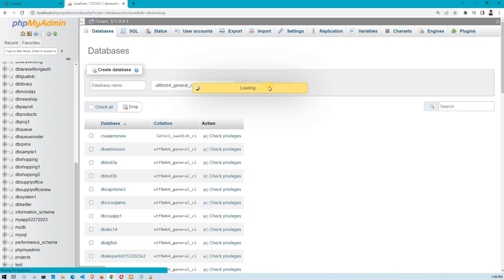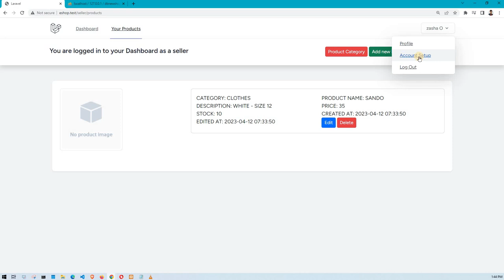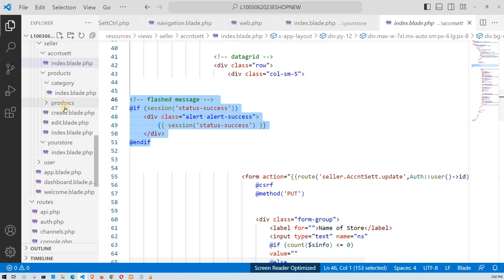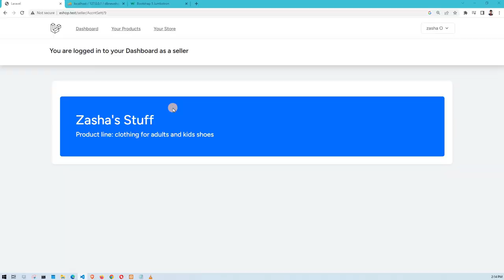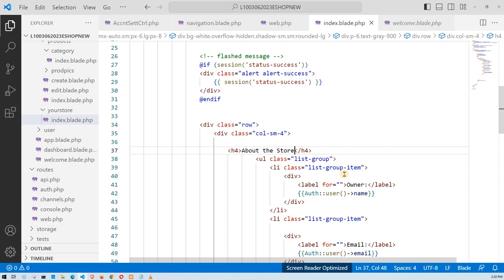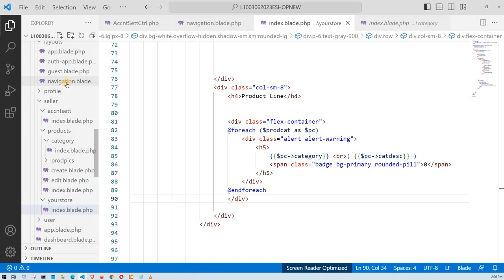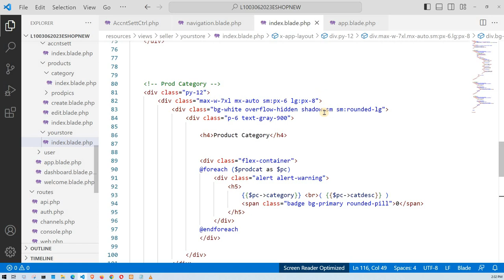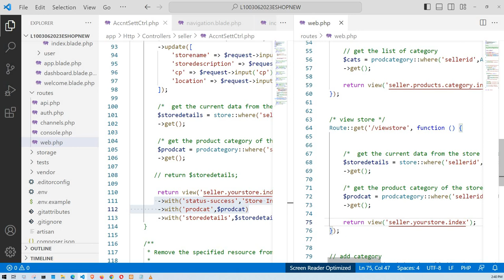Part 17 - Adding Account setup for users to change account to a seller (Cont...)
Adding Account setup for users to change account to a seller

adding other functionality like view user shop